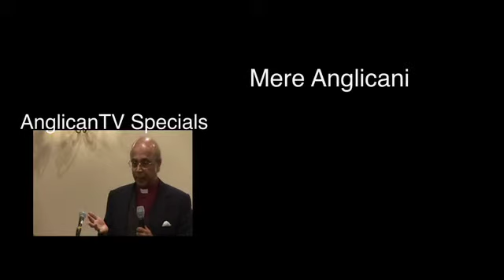Mere Anglicanism 2010: Paul McHugh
From Mere Anglicaism